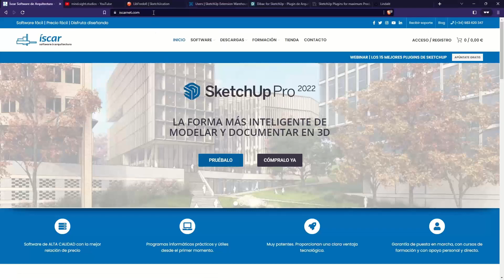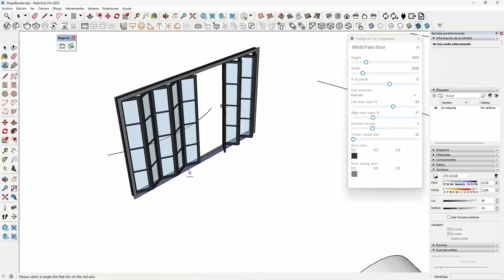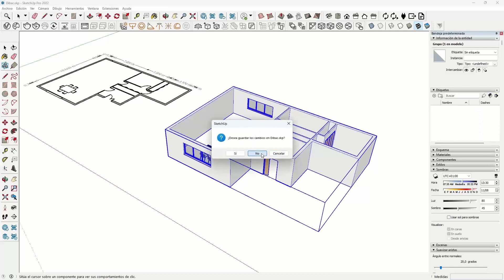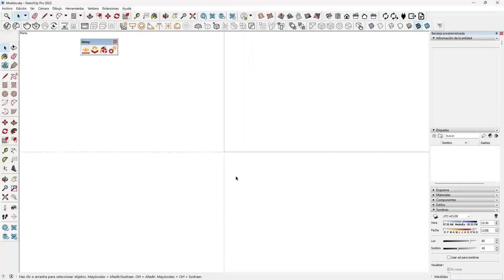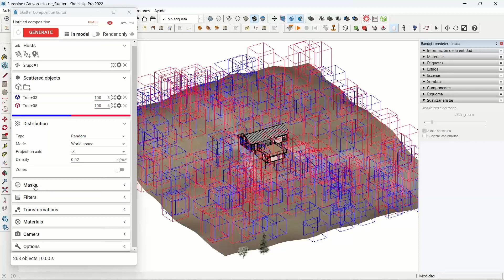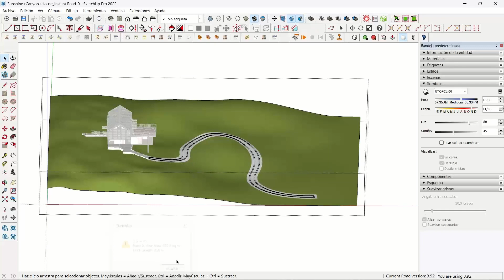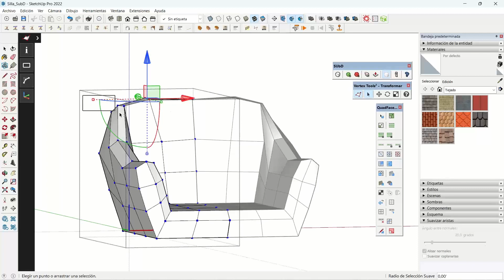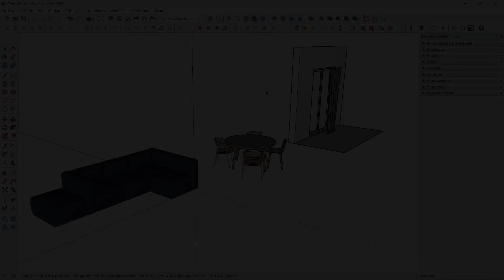Webinar - Los 15 Mejores Plugins de SketchUp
¿Sabías que puedes aumentar aún más las funcionalidades de SketchUp? En este nuevo webinar te presentamos los 15 mejores plugins de los 8 desarrolladores de extensiones más destacados de SketchUp. Te mostraremos cómo mejorar tu flujo de trabajo y así adaptarlo a las necesidades más complejas de tus proyectos.

Los 15 mejores plugins
00:00 Inicio
1:41 Curviloft
6:48 Joint Push Pull
11:45 Shape Bender
17:57 Random Rotate/Scale
20:37 Dibac para SketchUp
27:58 Profile Builder
36:48 Skimp
41:30 Roombox
50:34 Skatter
57:43 Solar North
59:20 Material Resizer
1:04:30 Instant Road
1:09:50 Instant Roof
1:15:50 Vertex Tools, QuadFace Tools y SubD
1:23:17 ClothWorks

Webinar realizado y organizado por Íscar Software de Arquitectura en colaboración con Jesús Somoza y Rafael Teresa.